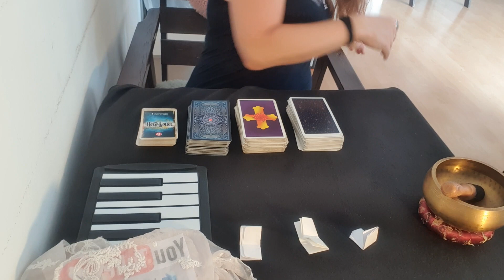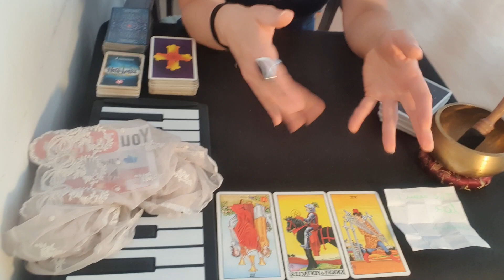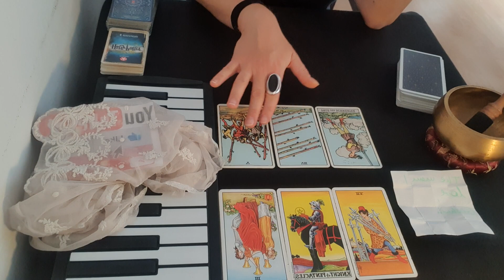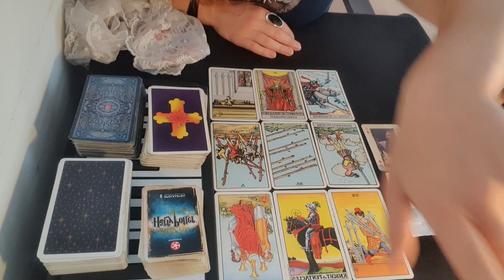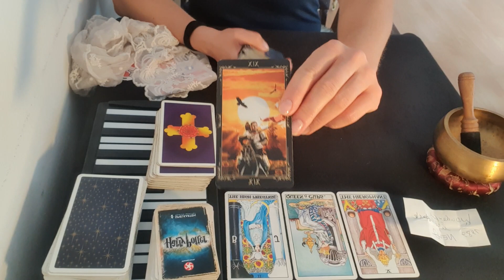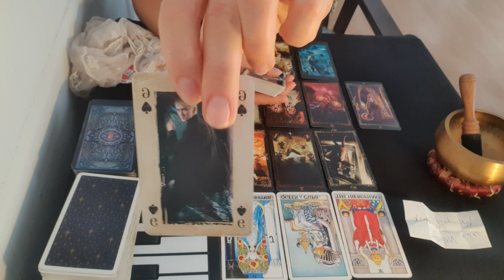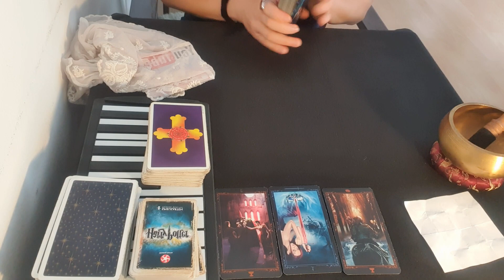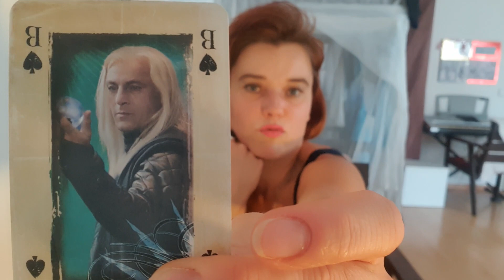Wszystko na Dzieci: Kontakt z twoimi dzieciami? Albo chcerz dziecko? Adoptia? Etc. Wybierz kartę